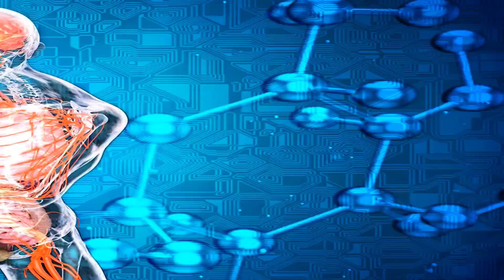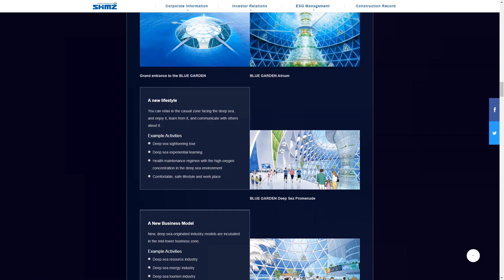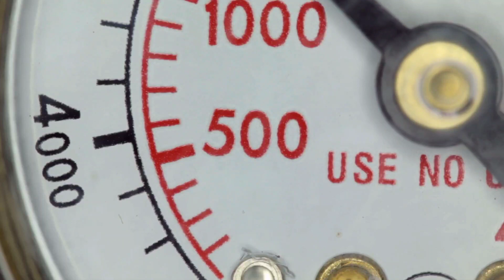What Happens If Human Dove Under Deep Ocean 1000 Bars Pressure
today we share What Happens If Human Dove Under Deep Ocean 1000 Bars Pressure, on this episode of infomystery show